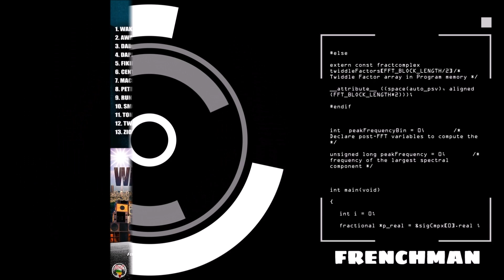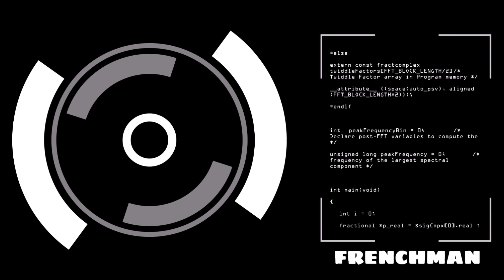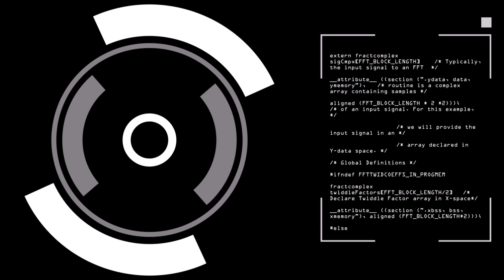DJ KENNY PRESENT WAKE THE TOWN RIDDIM MIXTAPE 2022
FRENCHMAN PROMOTION